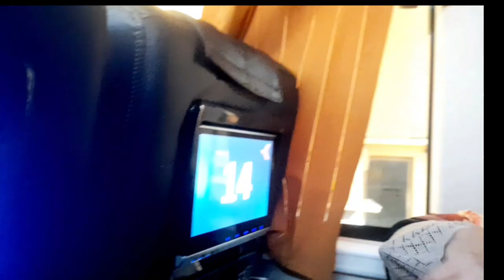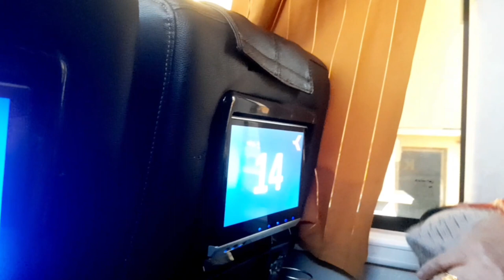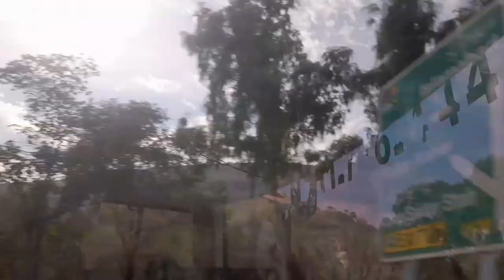Kallar Kahar full views || with Mirza Musab